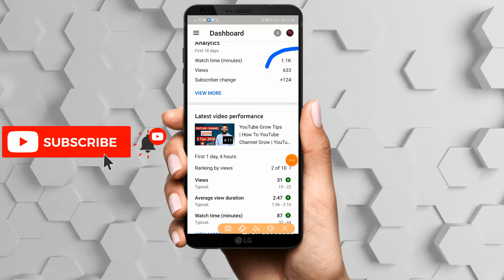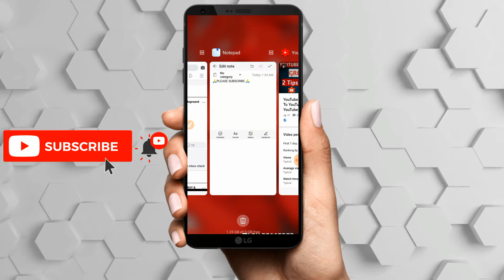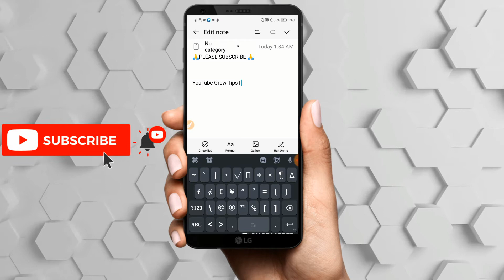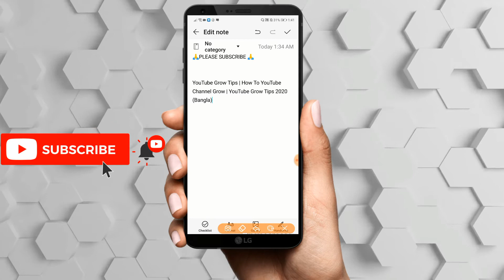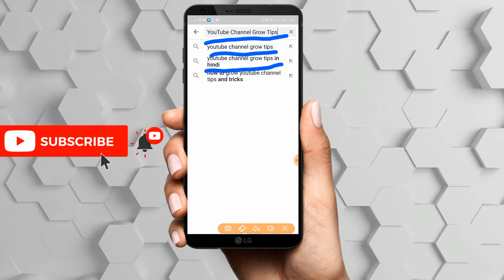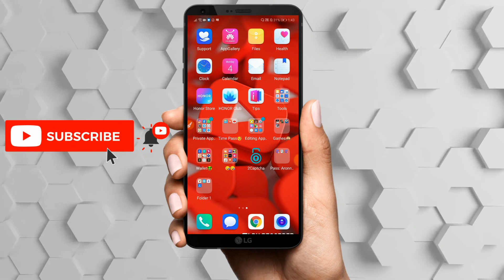Professional Title | How To Create YouTube Title | Professional Title Create Tips | 2020 Bangla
⭕YouTube Title Tips.
⭕How To Create YouTube Video Title.
⭕YouTube Video Title Seo.
⭕YouTube Video Grow Tips.
⭕YouTube Channel Title Create 2020.

📍amar ei channel ti notun tai apnader sapot chai...asa kori apnara amake Sapot korben...ei channel ti amar aka na ei channel apnadero Amar channel Subscribe der channel Ami sudu apnader jno kaj korbo.. ata valo Youtuber Hote pari...er jno apnader help poyojon..So Asa kori Apnara amake help korben. 🥰🥰

🔺Keywords-
Professional Title, How To Create YouTube Title, Professional Title Create Tips,

Background video- no copyright video